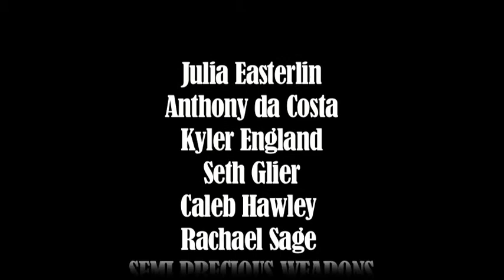MPressFest SXSW 2012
Highlights from MPress Records Official SXSW 2012 Day Party, MPressFest, which took place on Saturday, March 17th at the Soho Lounge in Austin, TX.

Featured performers included Julia Easterlin, Anthony da Costa, Kyler England, Seth Glier, Caleb Hawley, Rachael Sage and Semi Precious Weapons.